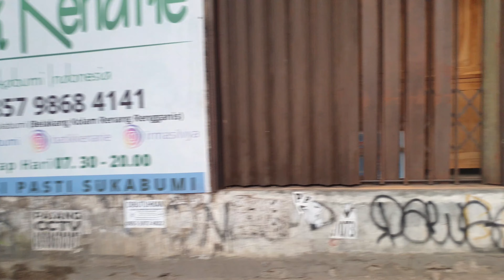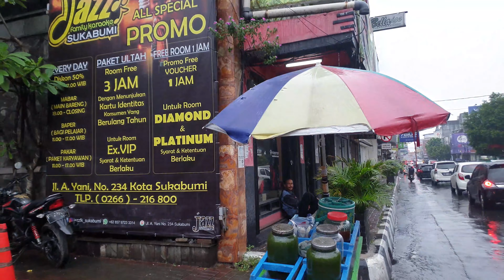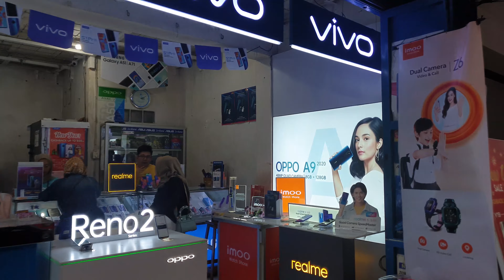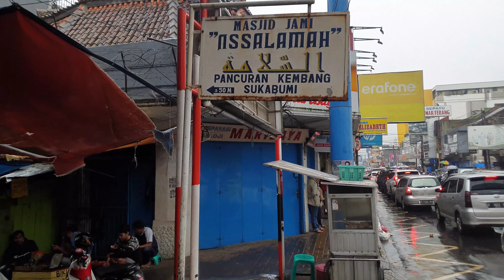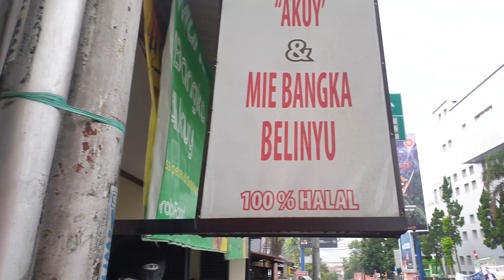Rainy Walking Around ~ Jalan A Yani Sukabumi City - Jawa Barat (West Java) in 4K - ASMR Jalan Hujan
Kota Sukabumi adalah sebuah kota di Provinsi Jawa Barat, Indonesia. Kota ini merupakan salah-satu kota dengan luas wilayah terkecil di Jawa Barat.

Nama "Soekaboemi" pertama kali digunakan pada tanggal 13 Januari 1815 dalam catatan arsip Hindia Belanda oleh Andries Christoffel Johannes de Wilde, seorang ahli bedah dan administratur perkebunan kopi dan teh berkebangsaan Belanda (Preanger Planter) yang membuka lahan perkebunan di Kepatihan Tjikole. Dalam laporan surveynya, De Wilde mencantumkan nama Soeka Boemi sebagai tempat ia menginap di Kepatihan Tjikole. De Wilde lalu mengirim surat kepada temannya Nicolaus Engelhard[9] yang menjabat sebagai administrator Hindia Belanda,[10] di mana ia meminta Engelhard untuk mengajukan penggantian nama Kepatihan Tjikole menjadi Kepatihan Soekaboemi kepada Thomas Stamford Raffles, Gubernur Hindia Belanda saat itu.

Terdapat dua pendapat mengenai asal nama Sukabumi yang digunakan oleh De Wilde. Pendapat pertama mengatakan bahwa nama Sukabumi berasal dari kata Bahasa Sunda, yaitu Suka dan Bumen (Menetap) yang bermakna suatu kawasan yang disukai untuk menetap, dikarenakan iklim Sukabumi yang sejuk. Pendapat kedua mengatakan bahwa nama Sukabumi berasal dari kata Bahasa Sanskerta, yaitu Suka (kesenangan, kebahagiaan, kesukaan) dan Bhumi (Bumi, Tanah) sehingga nama Sukabumi memiliki arti "Bumi yang disenangi" atau "Bumi yang disukai".

De Wilde sendiri lalu menjual kembali tanahnya di Soekaboemi kepada pemerintah Hindia Belanda pada tahun 1823. Lokasi strategis Soekaboemi di antara Batavia dan Bandoeng dan hasil buminya yang banyak menyumbang pemasukan bagi pemerintah Hindia Belanda merupakan faktor dibangunnya jalur kereta dari Boeitenzorg ke Soekaboemi yang terhubung pada tahun 1882. Jalur yang dibangun oleh perusahaan Staatspoorwagen ini menjadi jantung distribusi dalam pengangkutan hasil bumi seperti teh, kopi, dan kina ke pelabuhan Tandjoeng Priok di Batavia.

Soekaboemi merupakan tempat percetakan surat kabar keturunan Tionghoa pertama di Indonesia yaitu Li Po pada tahun 1901 yang berbahasa Melayu-Mandarin.